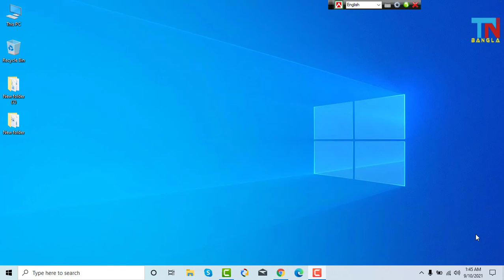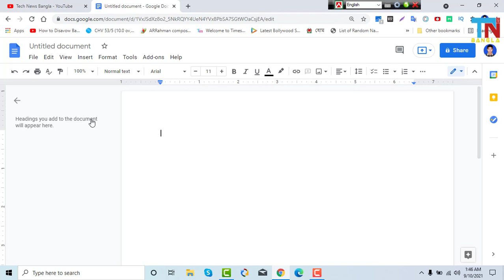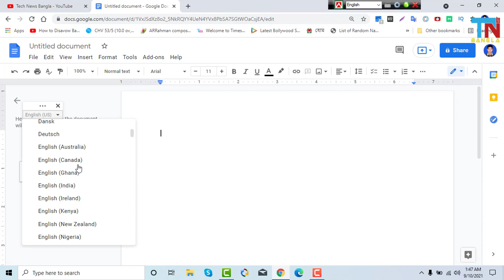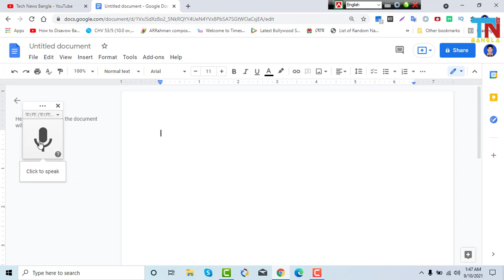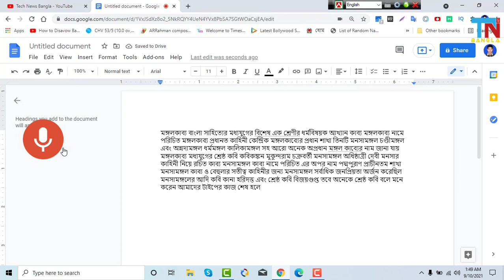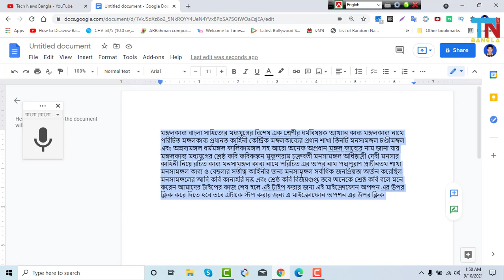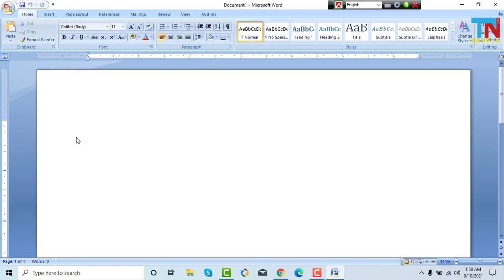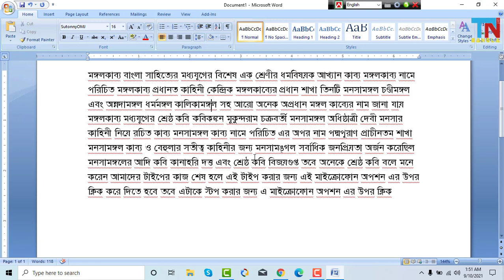How to Google Docs Voice Typing | Type Google Docs | voice typing in bangla